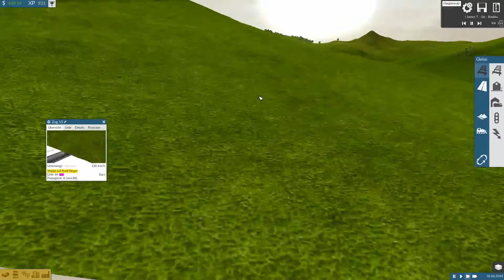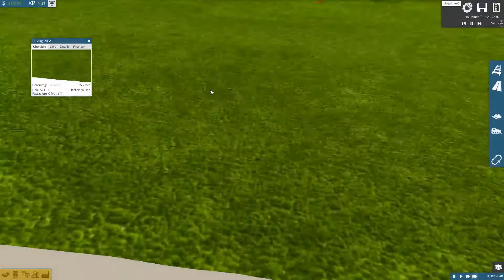Bergstrecke ^^ || Train Fever S1E37 Wirtschafts Simulator [1080p]